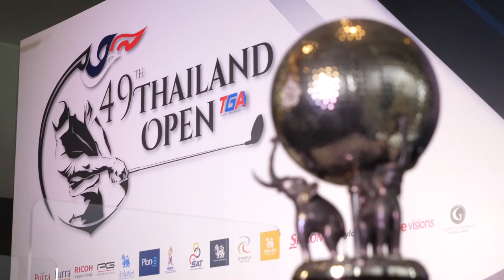ภาพข่าวแถลงข่าวจัดการแข่งขันกอล์ฟอาชีพไทยแลนด์โอเพ่น ครั้ง 49 วันที่ 18 ตุลาคม 2564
1.คุณรังสฤษดิ์ ลักษิตานนท์
นายกสมาคมกีฬากอล์ฟแห่งประเทศไทยและผู้ช่วยประธานกรรมการบริหารอวุโสบริษัท บุญรอดบริวเวอรี่ จำกัด
2.พรหม มีสวัสดิ์
นักกอล์ฟอาชีพ